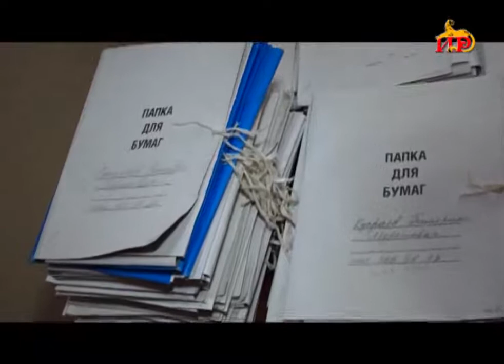Перерегистрации граждан, состоящих на учете для получения жилья продлится до первого мая